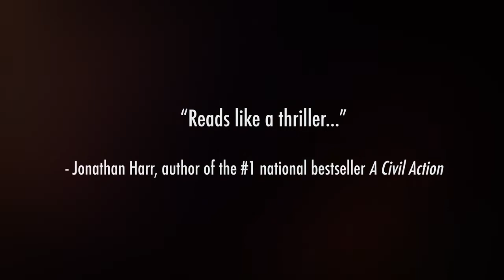Book Trailer—Paradise Falls by Keith O'Brien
In Paradise Falls, Keith O'Brien, the New York Times best-selling author of Fly Girls, tells the incredible story of an unlikely band of mothers in the 1970s who discovered Hooker Chemical's deadly secret of Love Canal—exposing one of America’s most devastating toxic waste disasters and sparking the modern environmental movement as we know it today.